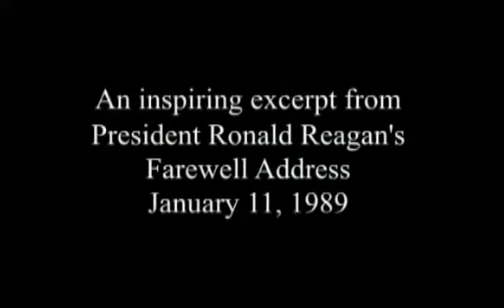A Tribute to Ronald Reagan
By LaVar Christensen